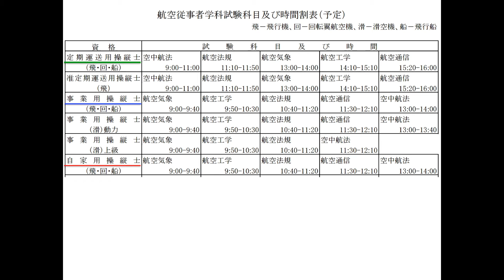操縦士筆記試験の科目